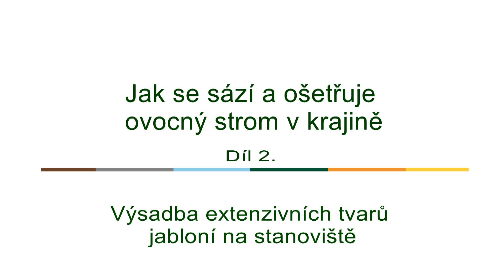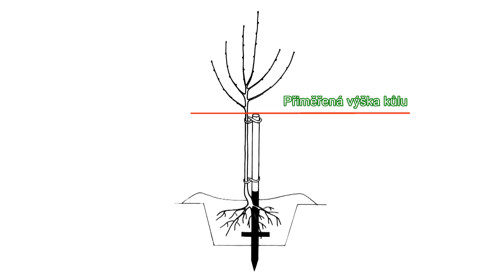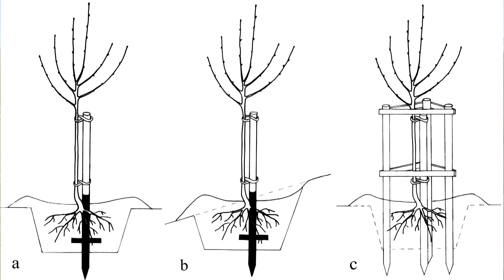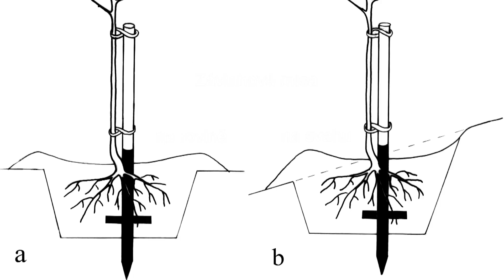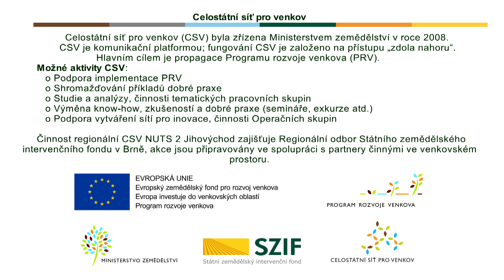Jak se sází a ošetřuje ovocný strom v krajině - díl 2.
Výsadba extenzivních tvarů jabloní na stanoviště